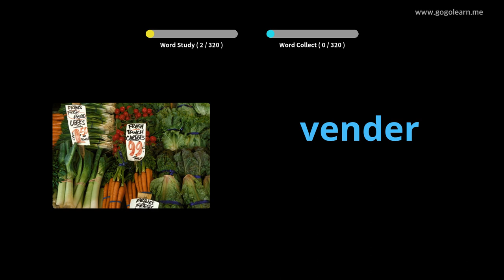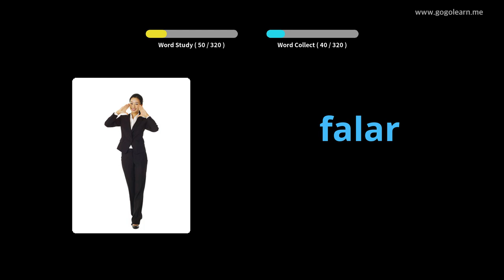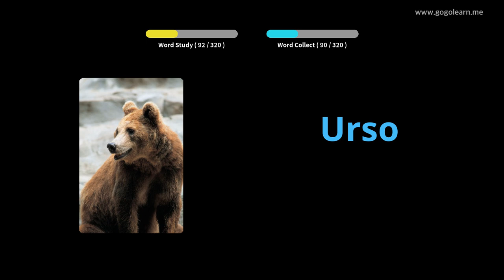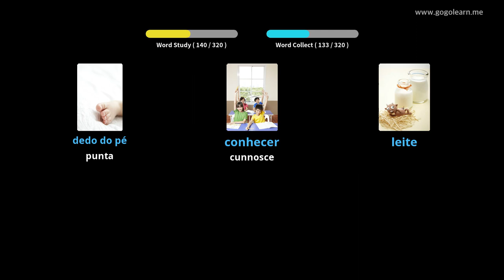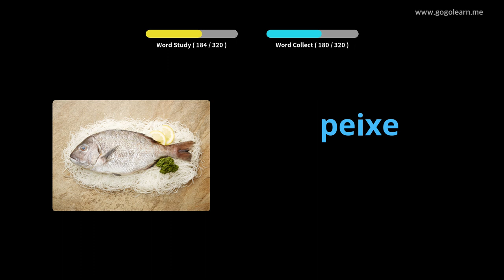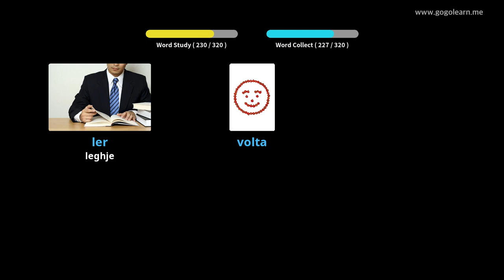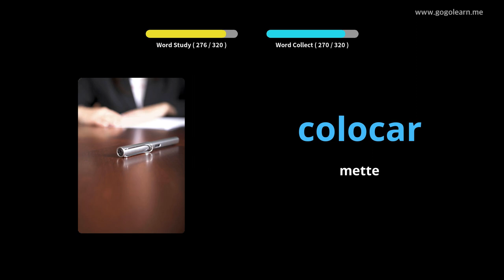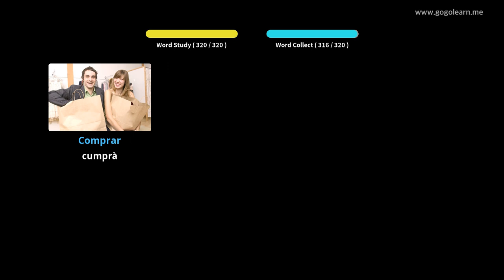Vucabulariu purtughese Ascolta mentre guida | Golearn